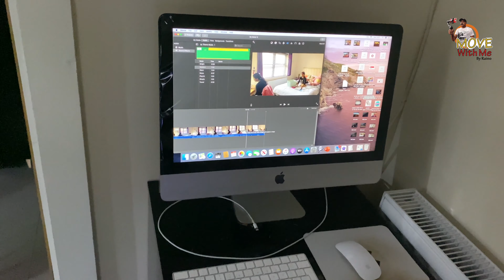Day In Our Life/UK/Ireland//Malayalam vlog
A typical day in our life
How to make beer chicken